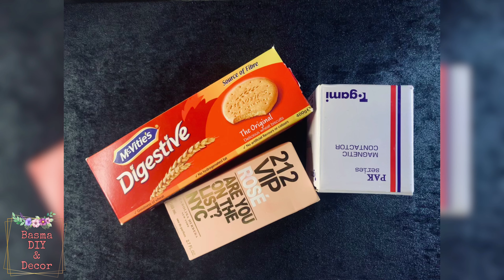عمل ديكور تركي من علب الكرتون 🏘حصري ع اليوتيوب🤩Modern White House candle holder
فيديو اليوم سنعيد تدوير علب الكرتون وننفذ وحدتي إضاءة رائعتين لتزيين طاولة  غرفة المعيشة أو مكتبك
وهننفذ أفكار لتحويل وإعادة تدوير للمخلفات والنفايات المنزلية لأرقى أفكار ديكورية رائعة بطرق بسيطة وبخامات غير مكلفة والحصول على ديكور رائع من أشياء موجودة بالمنزل زيني منزلك بايديكي وحولي مخلفات ونفايات المنزل لأشياء جميلة وأفكار تجعل منزلك مميز
الادوات المستخدمة ؛-
علب ورقية أو علب من الكرتون
ومناديل ورقية
غراء أبيض
مسدس شمع
لون أبيض أكريليك
أو (دهان بلاستيك + ورنيش مائي)
شمع مضئ أو حبل مضيئ

لينكات فيديو الأفكار الموجود صورتها بالفيديو

اتمنى يكون الڤيديو عجبكم وتشتركوا بالقناة وتضغطوا لايك وتضغطوا على ذر الجرس وتختاروا علامة ( الكل) ليصلك كل ماهو جديد فى الديكور ولتقديم المزيد من الأفكار الغير مكلفة التي يمكن تنفيذها بيديكي بطرق سهلة بسيطة
Basma DIY&Decor Channels#